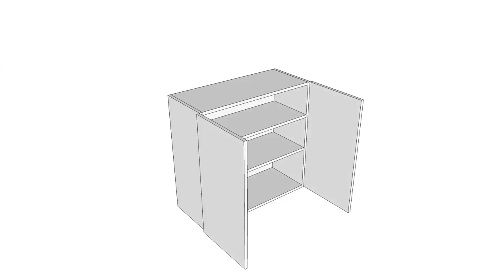¿Cómo hacer un mueble con dos puertas? - Fácil - Mueble de melamina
Hacer este gabinete de melamina es muy fácil si sigues los pasos que te indico en este video tutorial. La melamina es un material muy utilizado en la carpintería para hacer todo tipo de muebles modernos y estoy seguro que aprenderás mucho haciendo este mueble con dos puertas que tiene muchas características que podrás adaptar a tus diversos proyectos de carpintería.

Prensas de apriete rápido IRWIN de 6 pulgadas, ingresa al enlace que te doy a continuación:

Plantilla KREG para perforaciones para instalar bisagras de cazoleta 35mm

Prensas KREG para la plantilla para instalar bisagras (Mini Clamps)

Herramienta para perforaciones e instalación de tornillos ocultos

Taladro destornillador inalámbrico WORX 20V Mandril Giratorio Dual

Temas que toco en este video:
0:00 Presentación del proyecto
2:23 Material a usar
5:01 Preparando las piezas
12:07 Ensamblado del mueble
18:58 Plantilla para bisagras
19:32 Perforación para tiradores
20:13 Colocación de bisagras
22:06 Gabinete terminado
Agradecimiento a Unicorn Heads por su canción Digital Ghosts
Agradecimiento a Unicorn Heads por su canción Stellar Wind
Agradecimiento a Unicorn Heads por su canción URL Melt